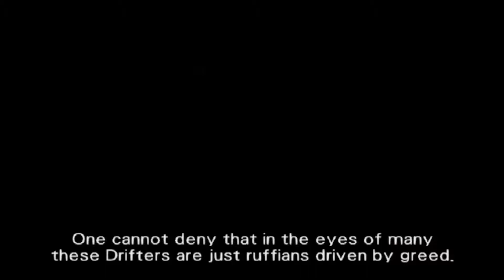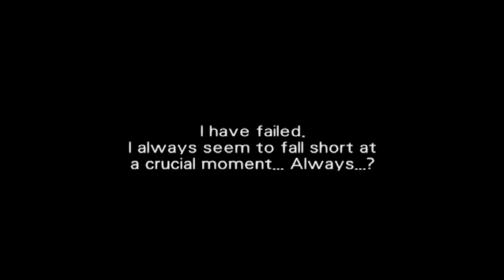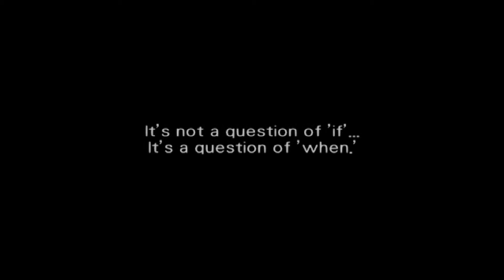Wild Arms 3 (In 3D) HD Part Two - Clive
Play with Lyles in 3D series:  Wild Arms 3